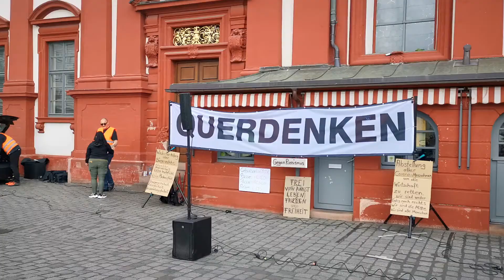07.06.20 (08.06.) Rede André (Veranstaltung 4)